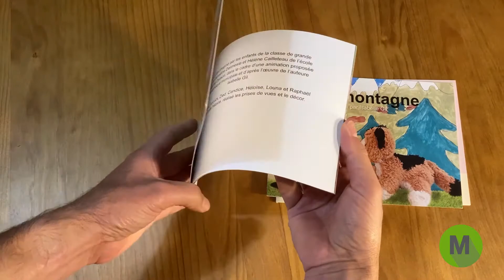Des livres à regarder : créations originales de la bibliothèque de Casson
Présentation des 3 albums, créés par la bibliothèque de Casson avec la classe de grande section de l'école Montgolfier de Casson et inspirés du travail de l'autrice Isabelle Gil.